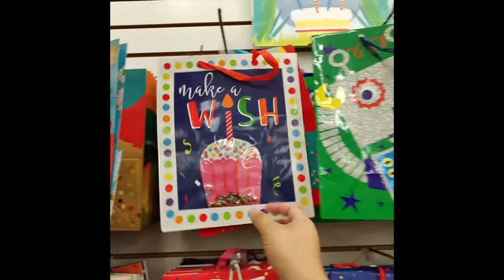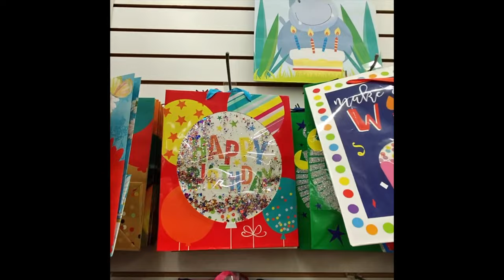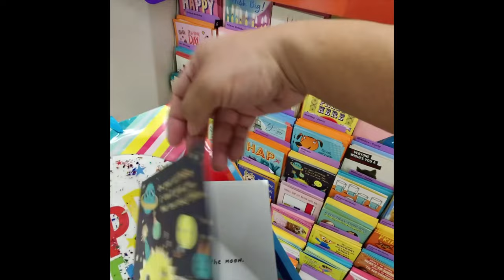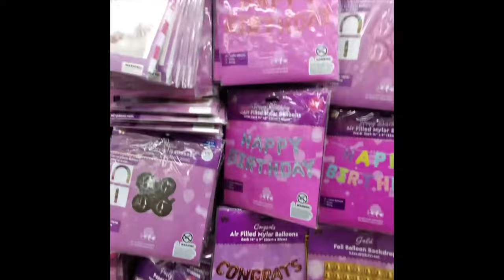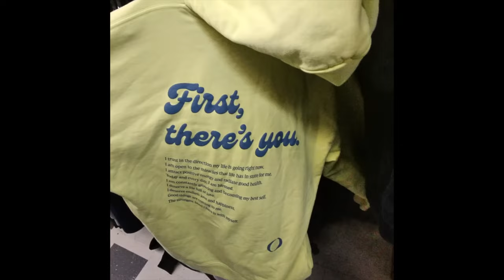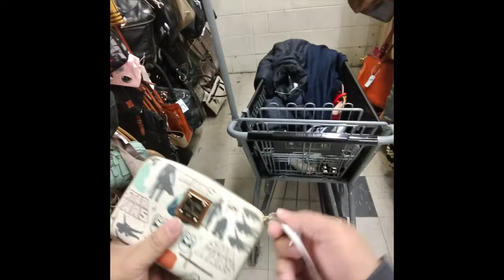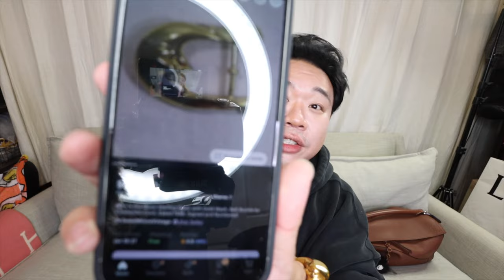I THRIFTED TWO $1,000 BELTS AT THE THRIFT STORE! TRIP TO THE THRIFT EP 222